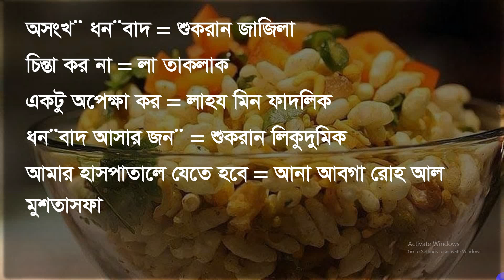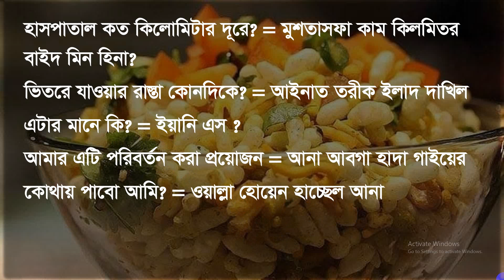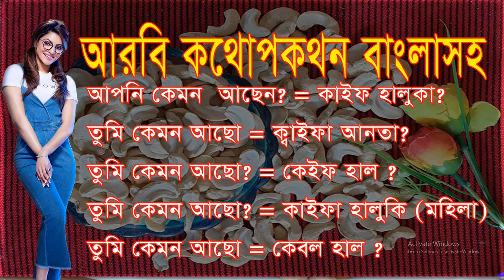আরবি ভাষা শিক্ষা বাংলা অর্থসহ শিখুন | Learn Arabic Language in Bangla Meaning | Arbi TV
This video is about Arabic language. Thank you so much for your time.